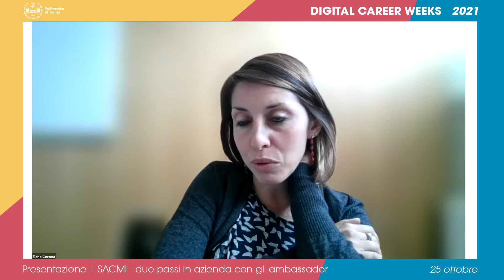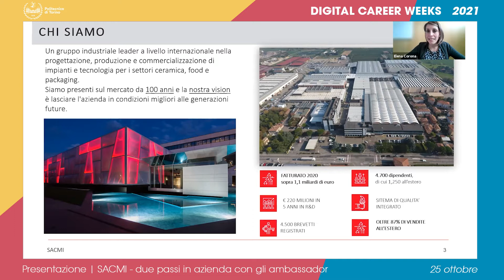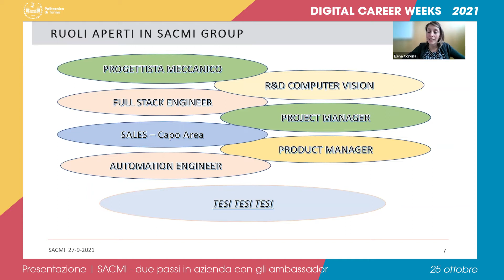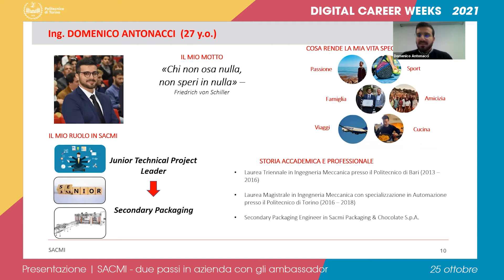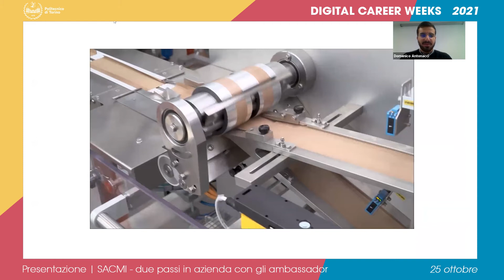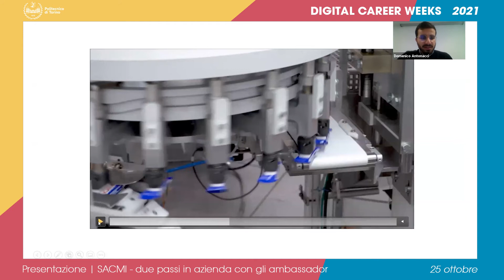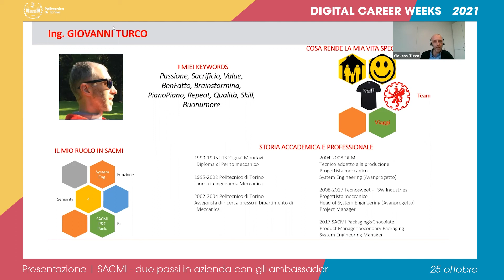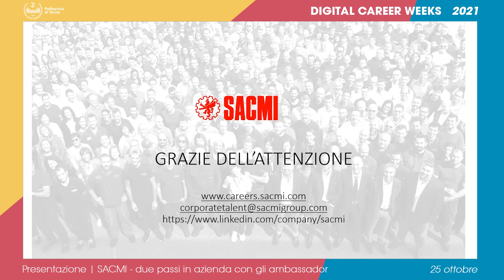Presentazione | SACMI - due passi in azienda con gli ambassador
25 ottobre 2021

PRESENTAZIONE DELLE IMPRESE E DELLE LORO OFFERTE DI LAVORO

Relatori:
Elena Corona
Elena Corona – Talent Acquisition & Employer Branding Manager

Domenico Antonacci
Giovanni Turco